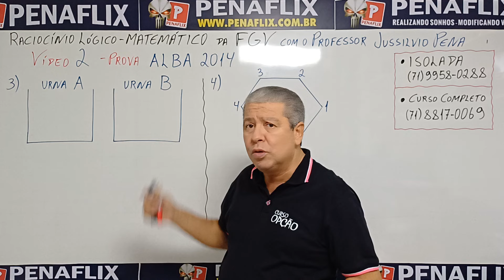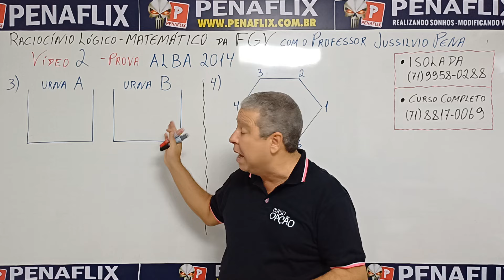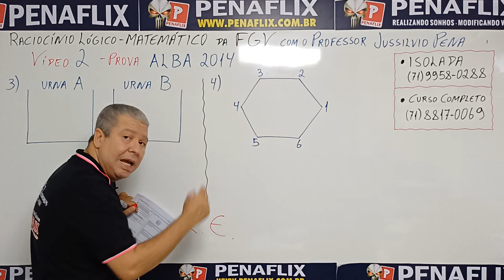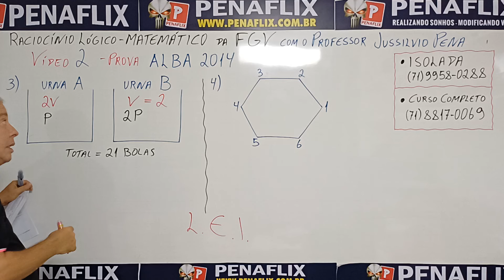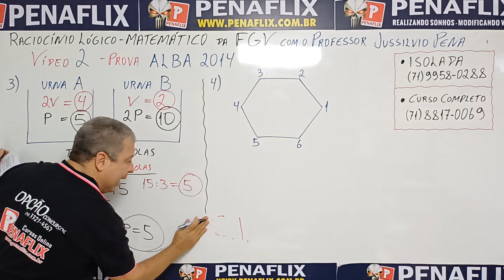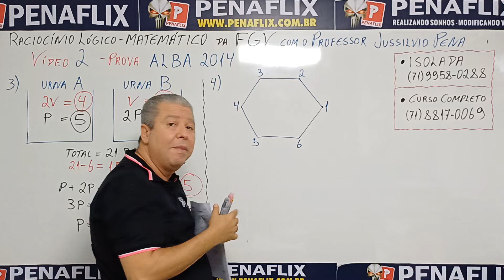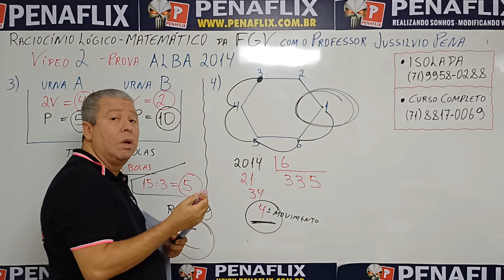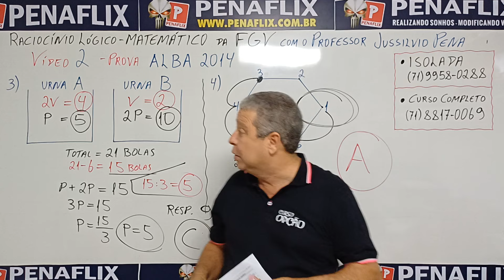FGV 2 - RACIOCÍNIO LÓGICO-MATEMÁTICO - Concurso POLÍCIA PENAL DA BAHIA 2024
🟢 Vídeo 2 - Concurso POLÍCIA PENAL DA BAHIA 2024.

      TODOS HOMOLOGADOS MERECEM SER CONVOCADOS.

Muito obrigado a TODOS que participaram da MAIOR CAMPANHA DE DOAÇÃO DE SANGUE DE TODOS OS TEMPOS.

🟢 Links dos Grupos das COMISSÕES por Região para planejarmos as reuniões, os encontros e eventos.
Clique no link da sua região.

🟢 Link do Instagram: Todos Homologados merecem ser Convocado.

🟢POLÍCIA MILITAR - Questões para anulação.

🟢BOMBEIRO MILITAR - Questões para anulação.

🟢 Não deixe roubarem seu sonho. CORRA ATRÁS - NÃO ACEITE CALADO

🟢 JÁ ESTAMOS MATRICULANDO PARA A TURMA ANUAL DO C.F.O. BAHIA.
      CHEGOU A HORA DE BUSCAR MAIORES DESAFIOS.

🟢 Prepare-se com os professores mais capacitados da Bahia.
       Curso EAD ou ONLINE ou PRESENCIAL
       CURSO OPÇÃO & PENAFLIX juntos pela sua aprovação.

🟢 Muito obrigado por fazerem parte da minha vida.
Olá Guerreiro, aqui é o Professor Jussilvio Pena.
Esses dias recebi centenas de mensagens de apoio que me mostraram que existem muitas pessoas que acreditam e necessitam do meu trabalho.

Obrigado pelo seu voto de confiança e Perdoe-me por não ter vencido, mas vou montar um Exército de pessoas verdadeiras igual a você, para vencermos em 2024 e em 2026.

Logo, CLIQUE NO LINK abaixo e confirme seu apoio.
A NOSSA LUTA COMEÇA HOJE